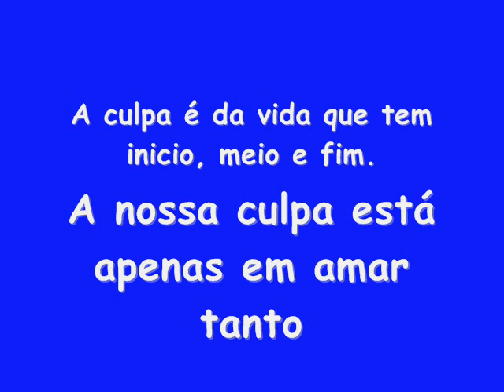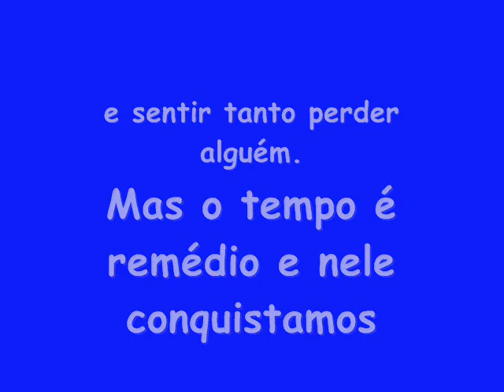Cesar Danilo ainda vive em nossos corações.....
QUEM TE CONHECEU JAMAIS DEIXARÁ DE TE AMAR E DE TE ESQUECER COMO EU,SAUDADES É MUITAAAAAAAAAAAAAAAA